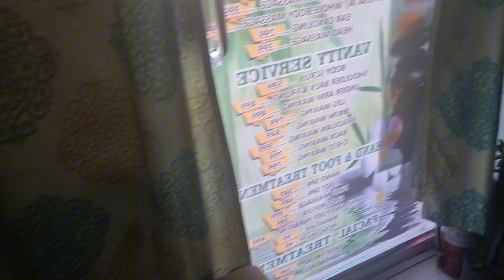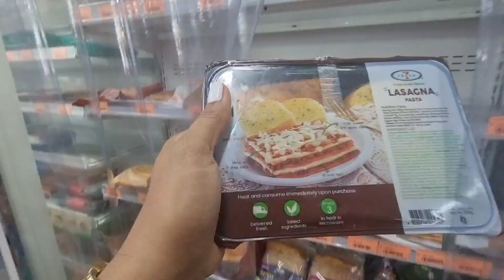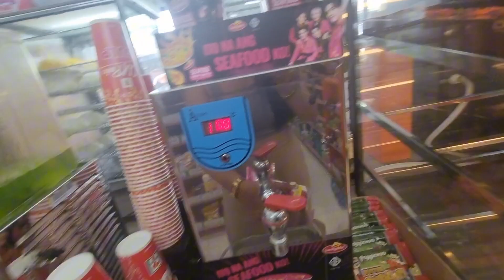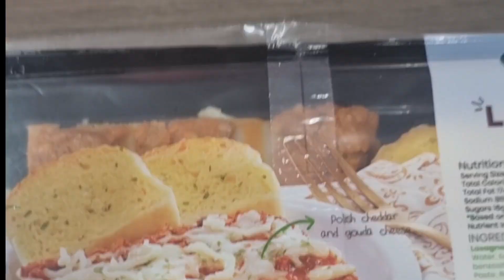7/11 Everyday lahat ng Hinahanap mu Nandito na/Pag Gutom kana at late na Student mu dito na sa 711